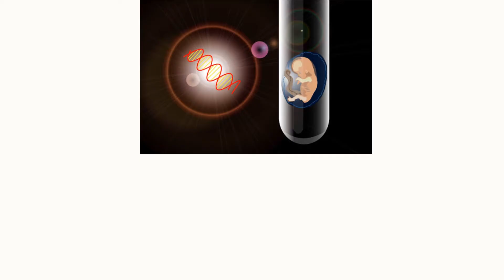HİDROSALPENKS (İÇİ SIVI DOLU TÜP) NEDİR? TEDAVİSİ NASIL OLMALIDIR? KISIRLIĞA NEDEN OLUR MU?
📌 Hidrosalpenks tüplerde sıvı birikmesidir.
📌 Tanı konulduğunda mutlaka tedavi edilmesi gerekmektedir.
📌 Tedavi edilmezse infertiliteye (kısırlık) neden olmaktadır.